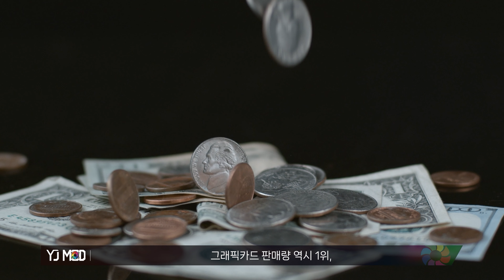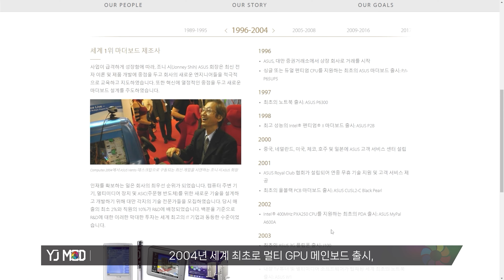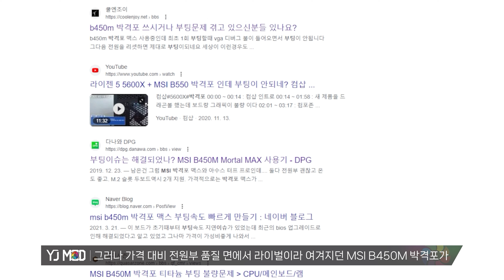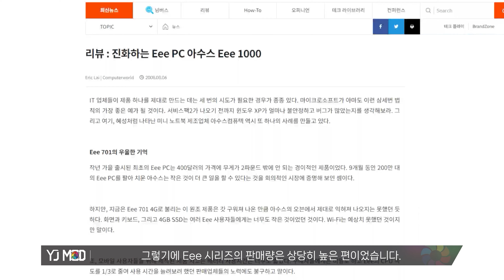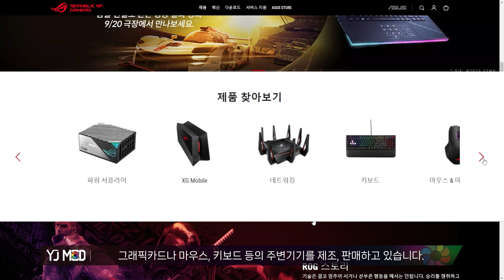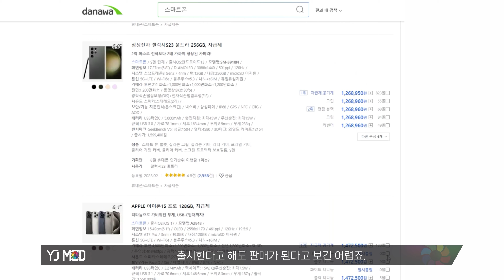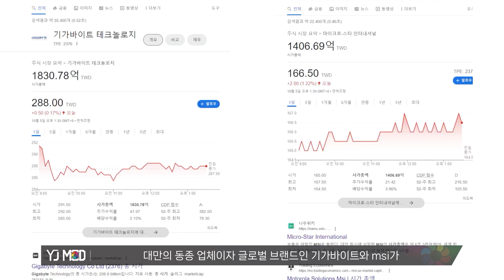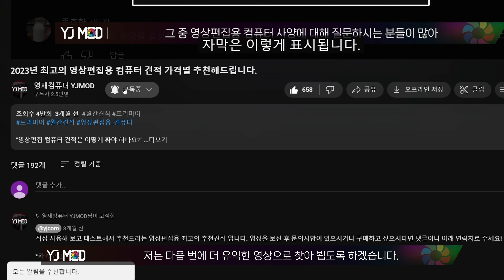ASUS 뭐 하는 곳일까? 왜 메인보드 & 그래픽카드 세계 1위일까?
여러분들이 가장 선호하는 PC브랜드! ASUS 의 역사에 대해 알아보았습니다!